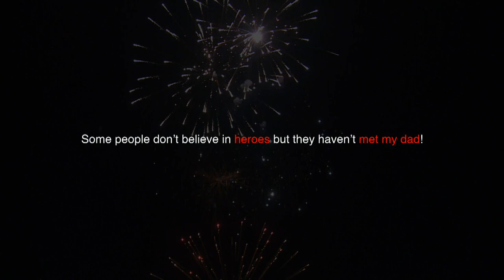Dr. Aakanksha & Ankur ( I.R.S. ) | Cinematic Wedding Story - 2021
SR Wedding Solutions